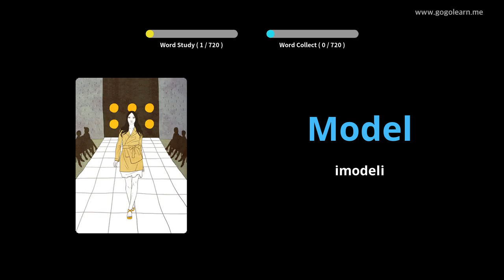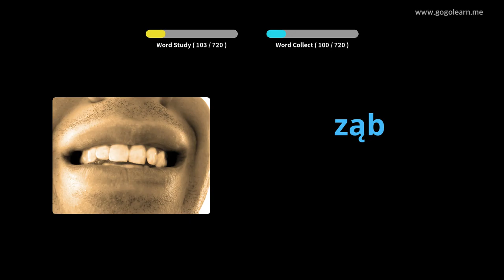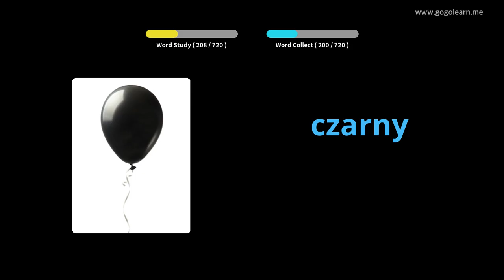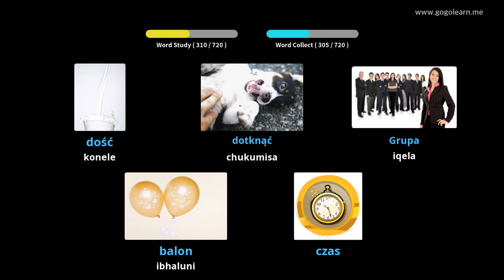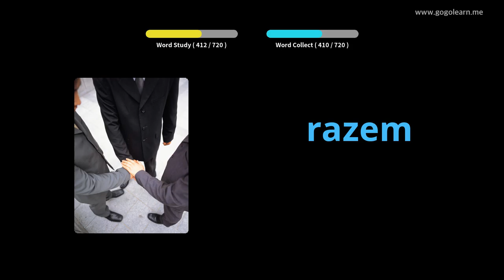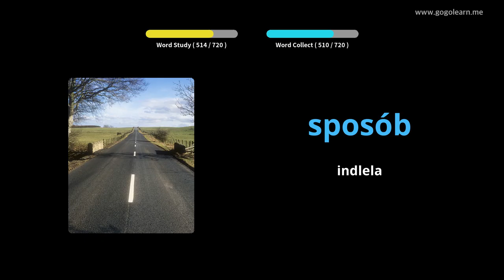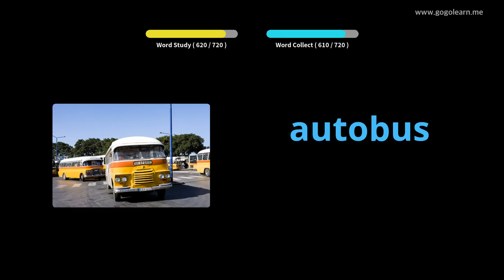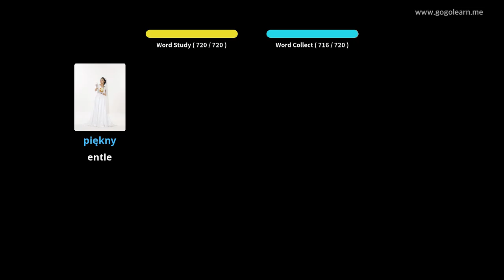Isigama sabantwana ePoland | Golearn